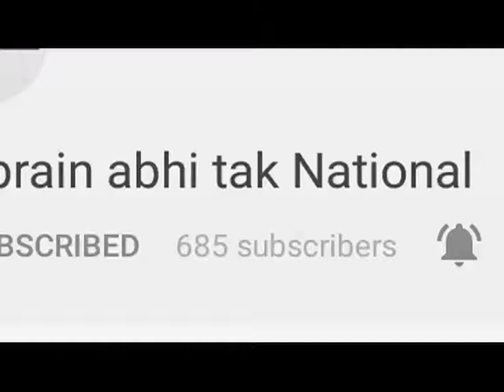पानी के टैंकर में अचानक लगी आग || Khabrain Abhi Tak Live